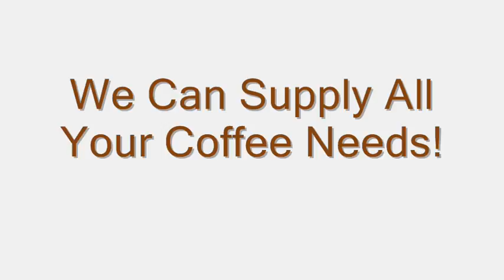BUFFALO NY COFFEE EQUIPMENT